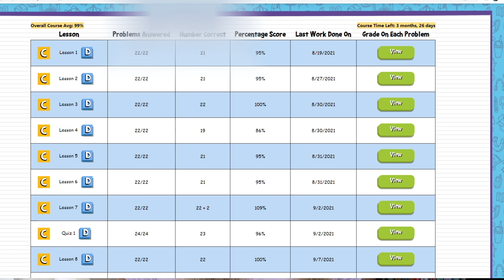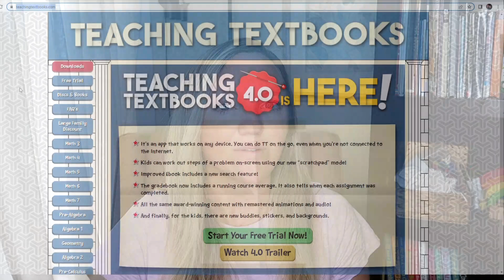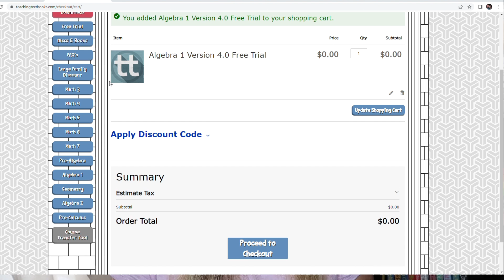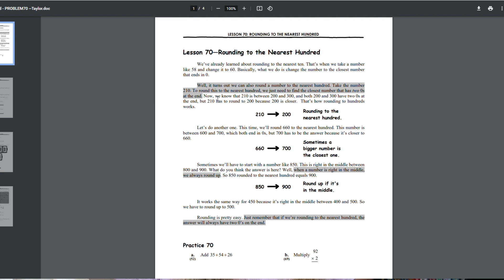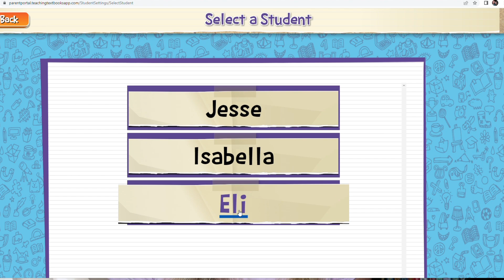CONFIDENTLY OUTSOURCING MATH: WHY WE CHOSE TO, AND HOW TEACHING TEXTBOOKS IS THE RIGHT FIT FOR US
Here's why we chose to outsource math with Teaching Textbooks.